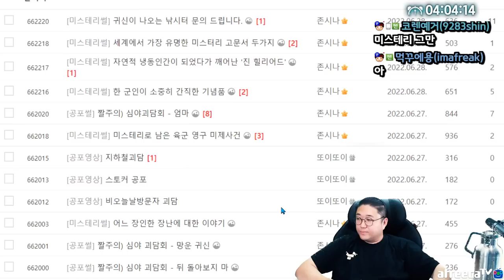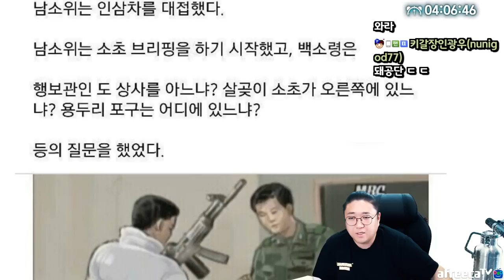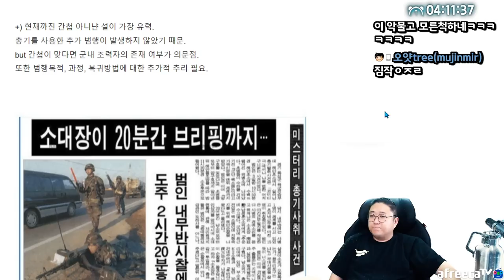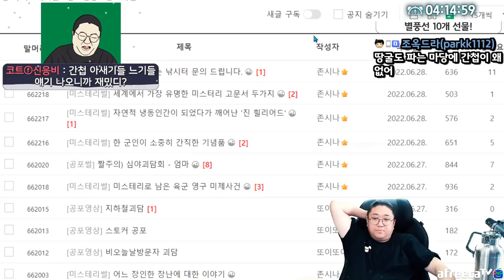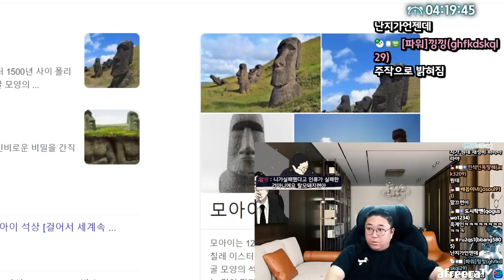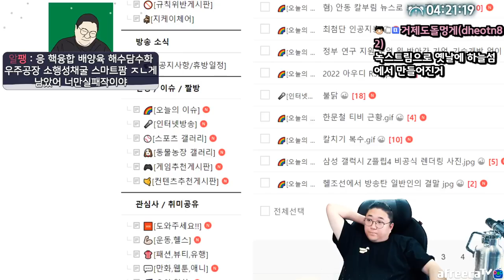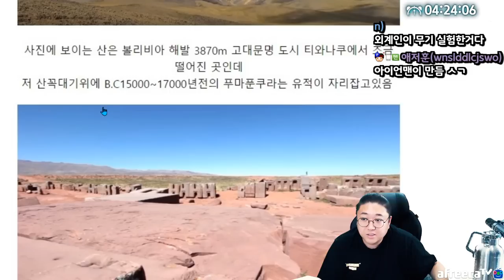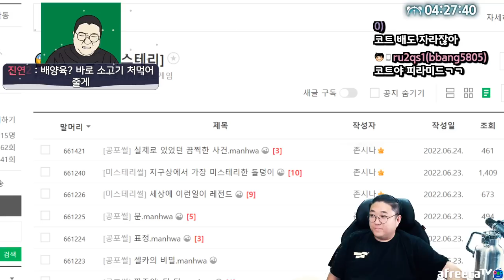외계인에게 저항받는 코트 (22.07.06-6)